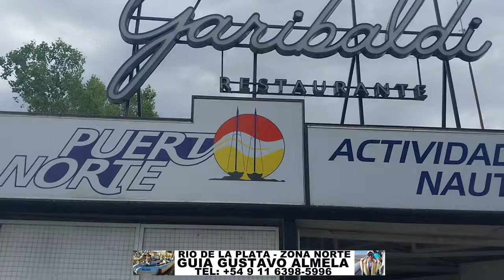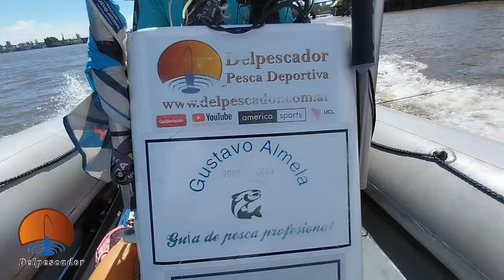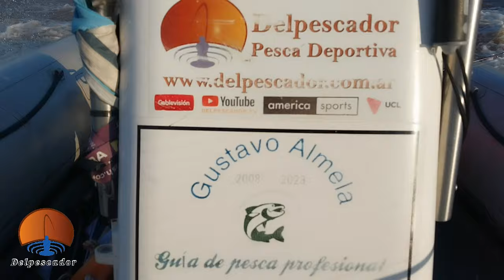DORADOS PORTEÑOS. A FULL LOS DORADOS EN EL RIO DE LA PLATA. guia Gustavo Almela